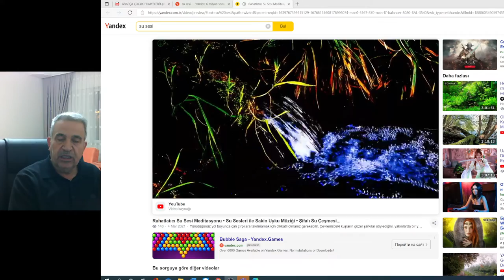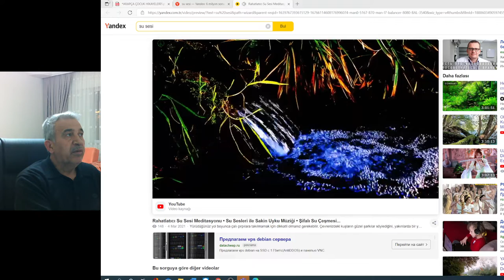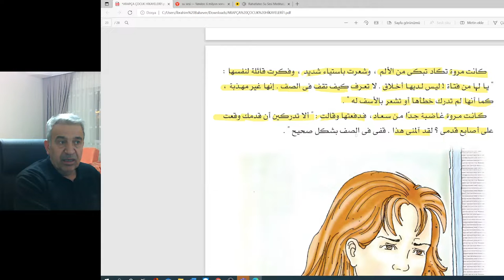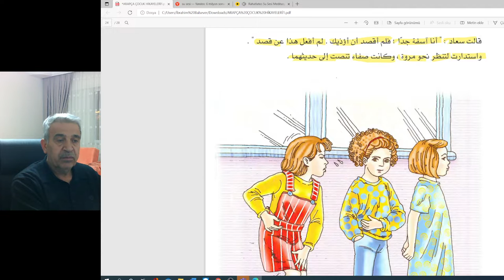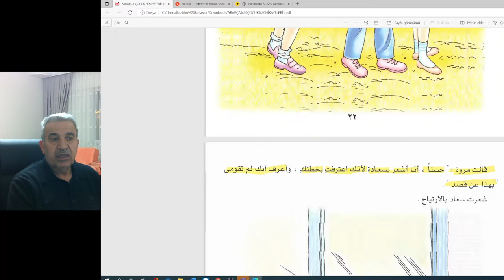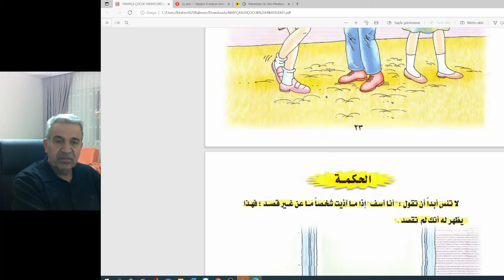انا اسف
حكايات للاطفال.